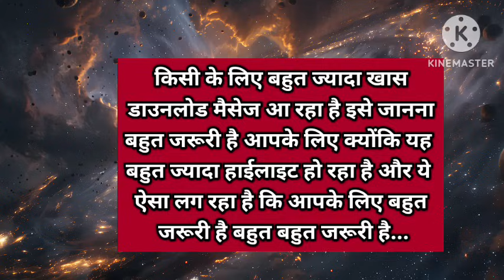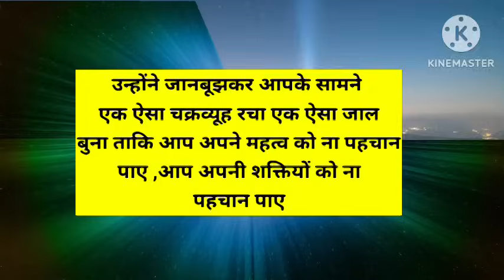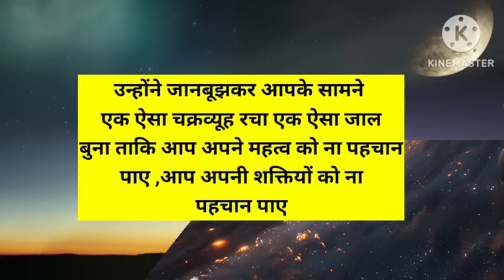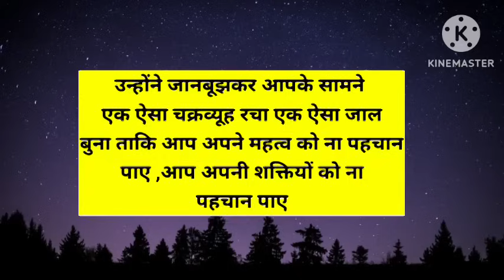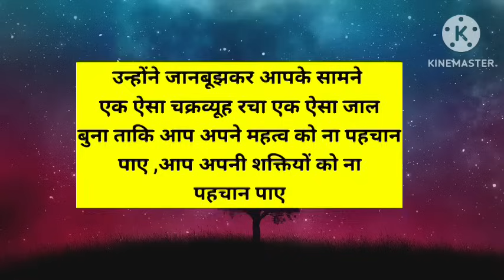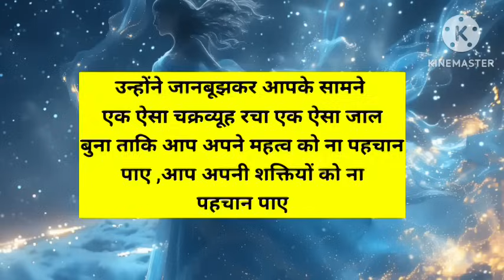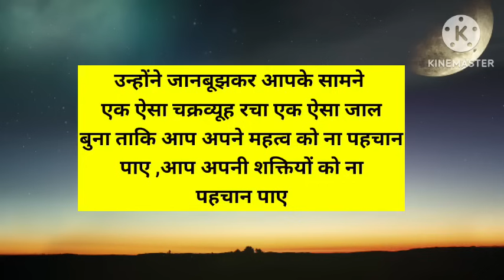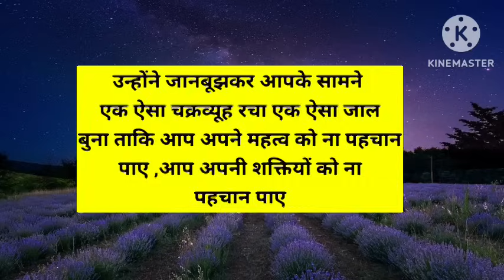अभी इसी वक्त उनसे दूर हो जाओ एक चक्रव्यूह था एक जाल था ताकि ❌।। Universe message